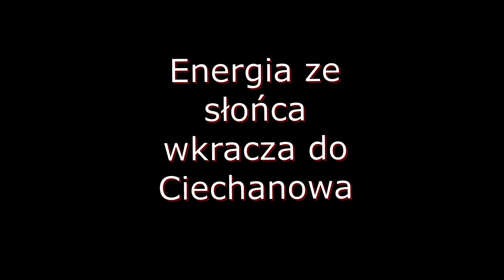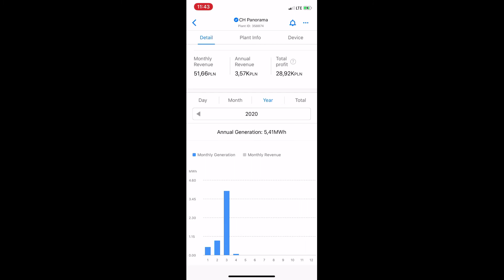Instalacja Fotowoltaiczna 40 kWp Ciechanów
Instalacja fotowoltaiczna na Centrum Handlowym w Ciechanowie